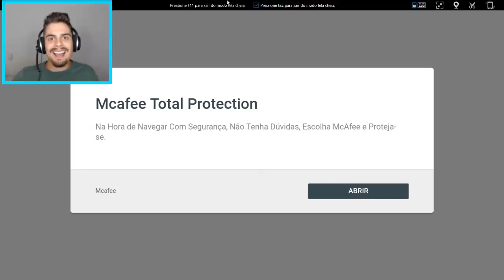Soul.io - PACMAN GIGANTE DEVORADOR ‹ AbooT ›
🌟ME SIGA NO INSTAGRAM: @mathdelalibera

🎮 Soul.io : Disponível em celulares Android

🎸 Musics by: 🎸